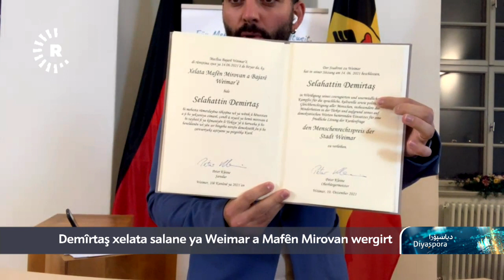Demirtaş xelata salane yaa Weimar a mafê mirovan wergirt